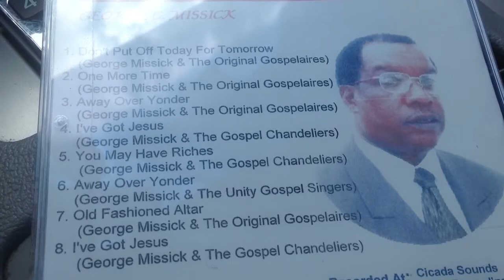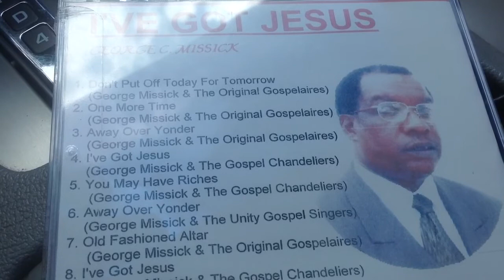George Missick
Away over yonder